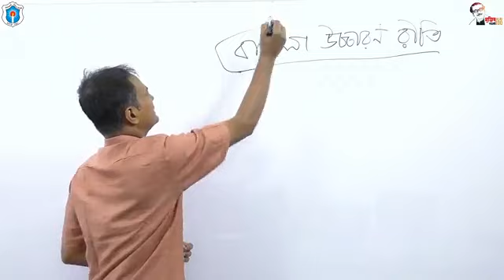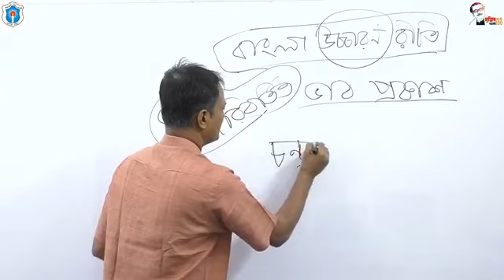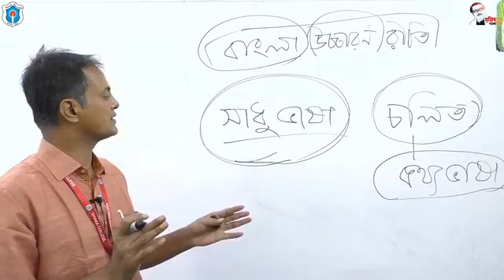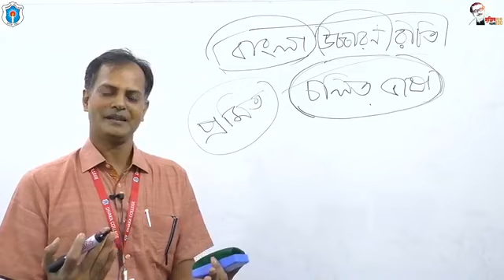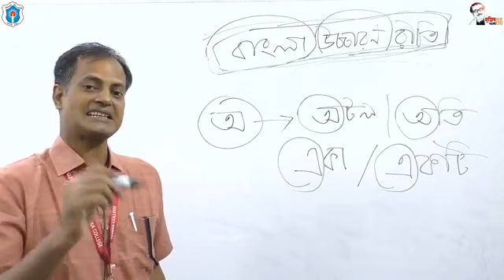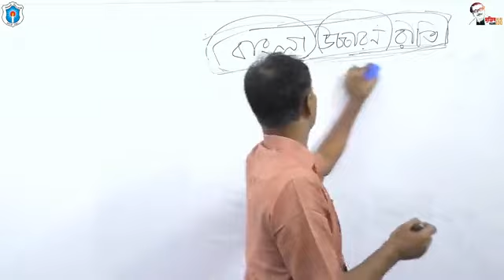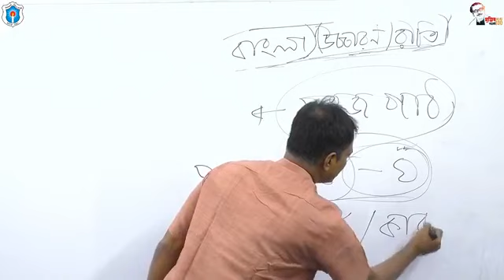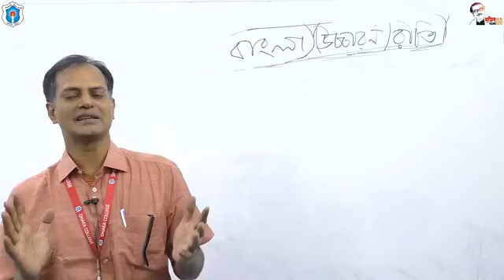বিষয়ঃ বাংলা উচ্চারণ রী‌তি; মোঃ আলামগীর মিয়া, সহযোগী অধ্যাপক (বাংলা), ঢাকা কলেজ, ঢাকা।